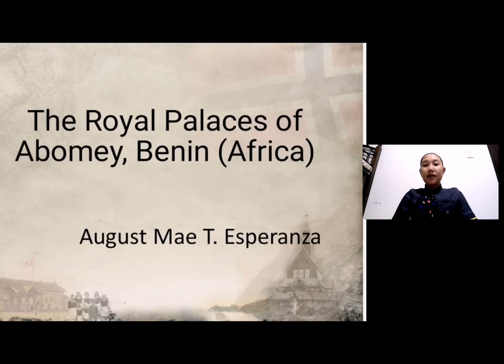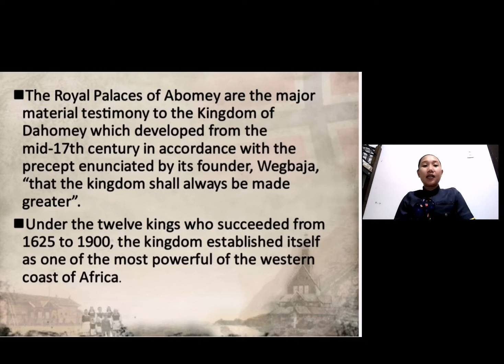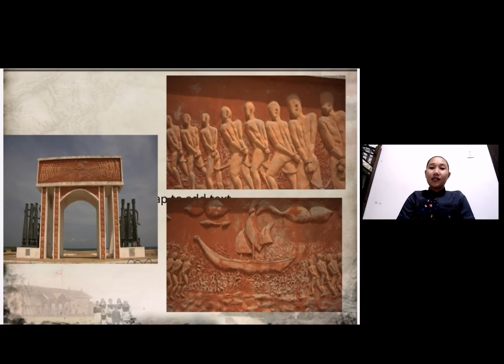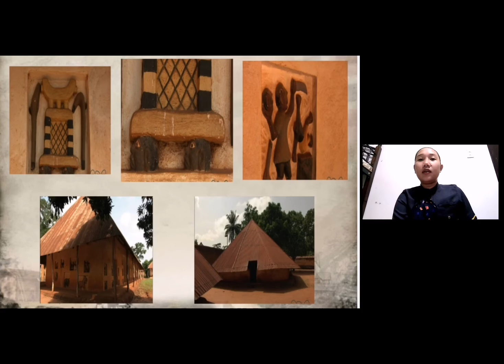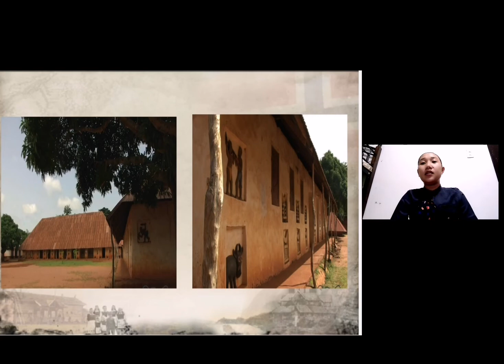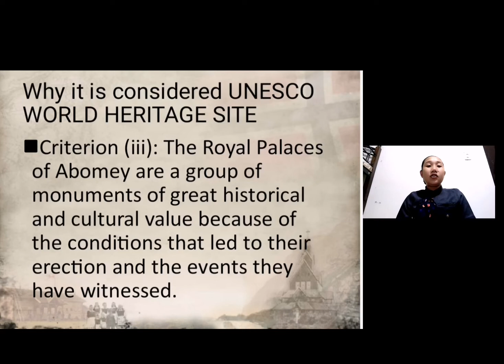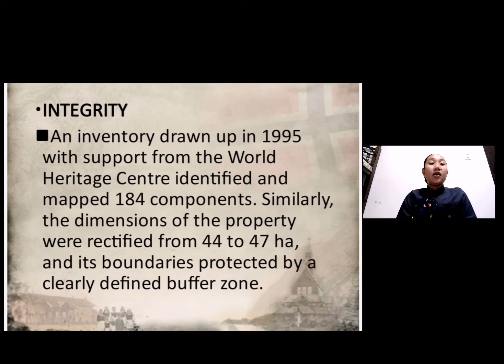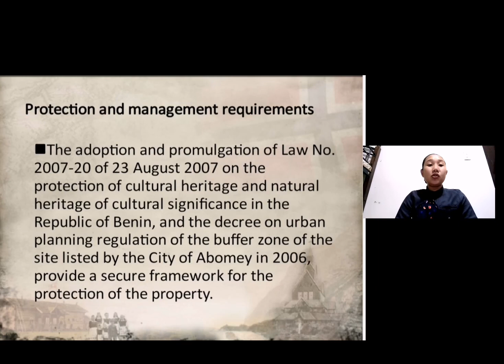The Royal Palaces of Abomey, Benin Africa UNESCO HERITAGE SITE REPORT ESPERANZA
The Royal Palaces of Abomey, Benin (Africa)